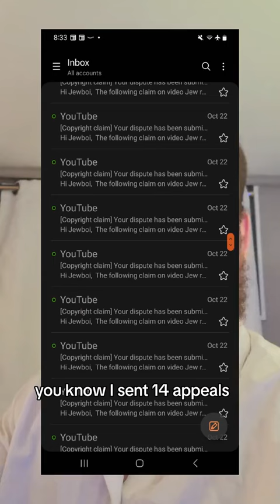RELEASE THE CLAIMS KANYE!